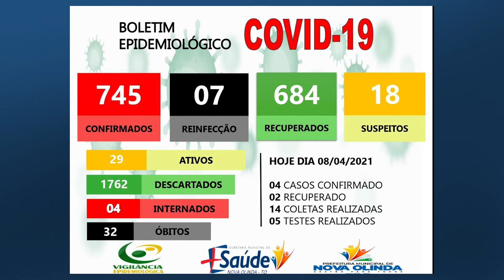Prefeito de Nova Olinda é entubado na UTI covid